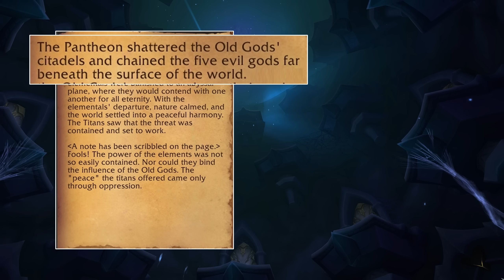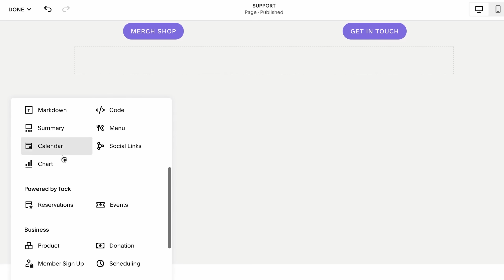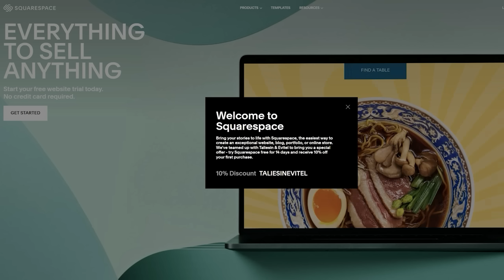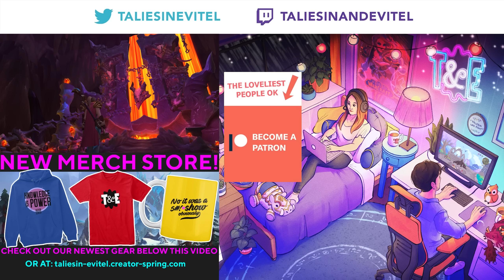The TWO New Old Gods... Every Clue in Dragonflight & 10.1 Has Been Leading to This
World of Warcraft Dragonflight patch 10.1 is on the PTR and I think we are now ready to say... there might be Old Gods in Dragonflight after all. Join Taliesin as he looks through every Old God hint and foreshadowing in the game so far including the Black Empire timetravel, secret books on the Forbidden Reach, the TWO new Old Gods and the Lowdown on the VERY explicit Void lord fingerprints on Embers of Neltharian.

If you want to see more of the Abberus raid environments, I took some grabs from MrGM's video on it:

00:00 Intro
01:14 Old Gods on the Dragon Isles (Patch 10.0)
07:51 Old Gods in Forbidden Reach (Patch 10.0.7)
12:50 Old Gods in Zaralek Caverns (Patch 10.1)
16:25 Ad
17:55 Void Gods in Abberus (Raid)